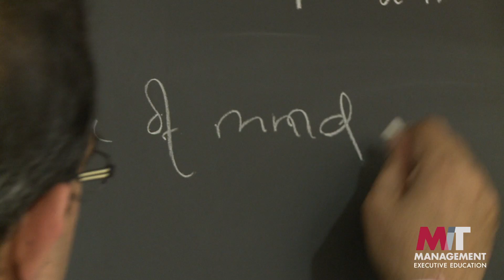MIT Sloan Entrepreneurship Development Program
This program leverages MIT's culture of high-tech entrepreneurship to help entrepreneurs, corporate venturing executives, and others involved in entrepreneurial environments learn what they need to develop ideas into successful businesses, and how to increase entrepreneurial opportunities in their corporations, institutions, and regions.